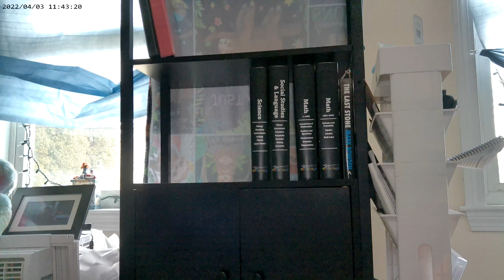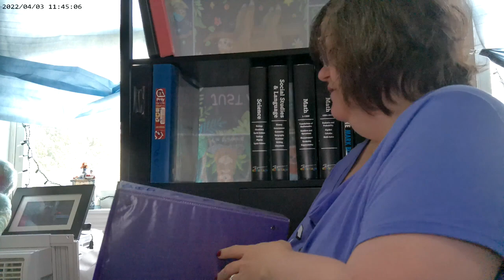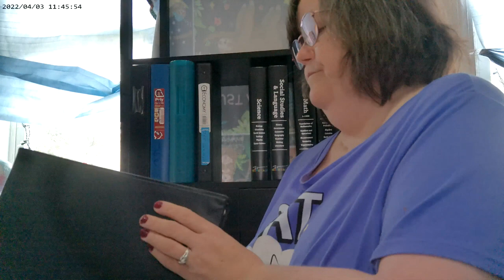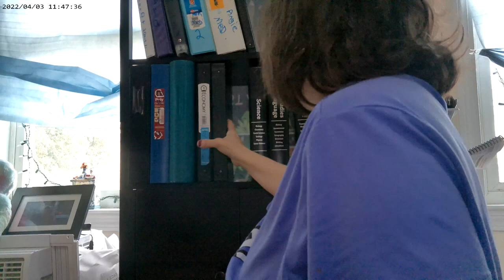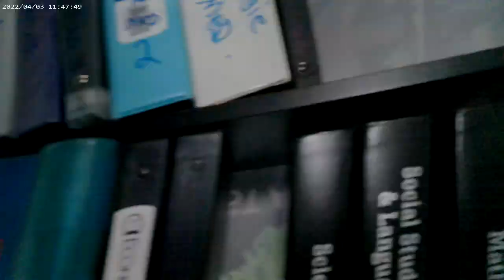So Many Genealogy Binders!